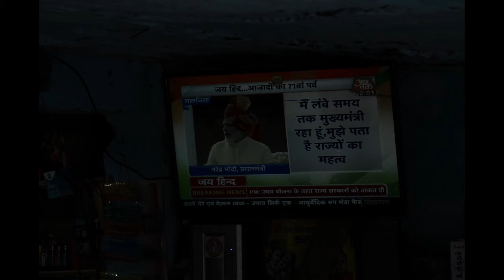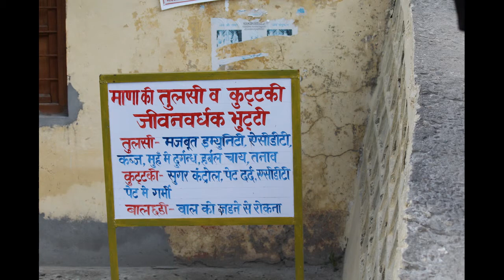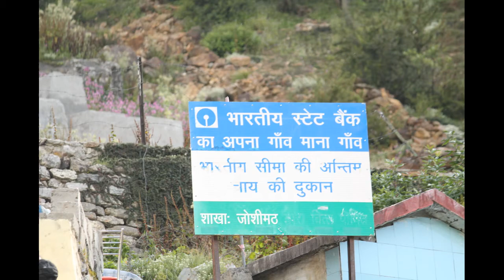Canon EOS1300D Valley of Flowers part 2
nature, meditation, ..